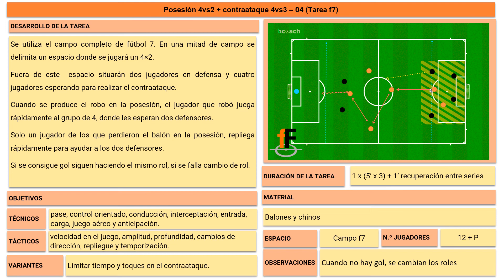Posesión 4vs2 + Contraataque 4vs3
Se utiliza el campo completo de fútbol 7. En una mitad de campo se delimita un espacio donde se jugará un 4×2, además fuera de este se situarán dos jugadores en defensa y cuatro jugadores esperando para realizar el contraataque.
Cuando se produce el robo en la posesión, el jugador que robó juega rápidamente al grupo de 4, donde les esperan dos defensores. Solo un jugador de los que perdieron el balón en la posesión, repliega rápidamente para ayudar a los dos defensores. Si se consigue gol siguen haciendo el mismo rol, si se falla cambio de rol.